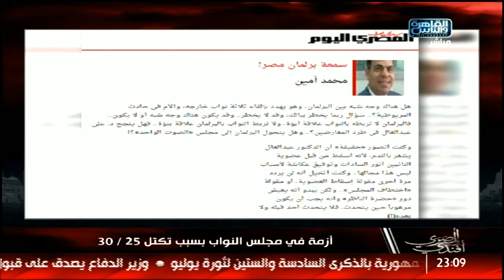تعليق محمد علي خير على انفعال وتهديد رئيس البرلمان لنواب تكتل 25/30 .. كلام مفزع!